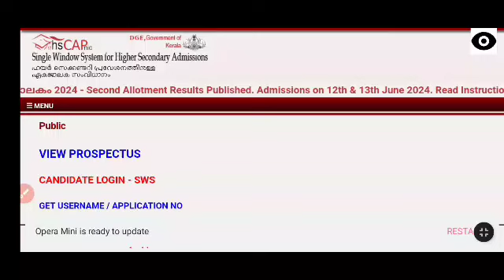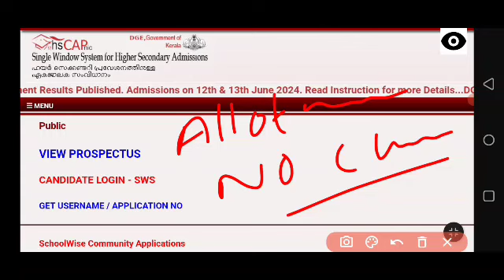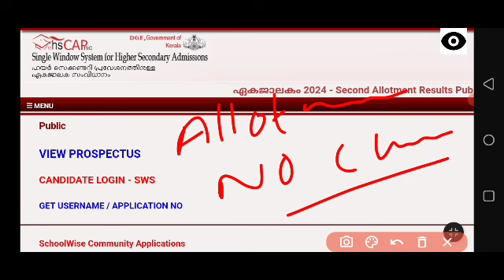plus one second allotment status No Change എന്നോണോ ? വീണ്ടും Temporary admission എടുക്കേണ്ടതുണ്ടോ ?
2024 sslc exam
sslc 2024
2021 sslc exam date
2024 sslc exam time table kerala syllabus
sslc exam time table 2024 kerala
2020-21 sslc exam time table